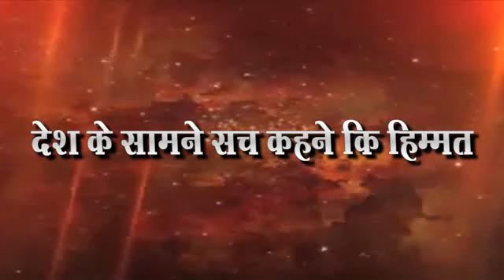OBC आरक्षणसाठी रस्त्यावर